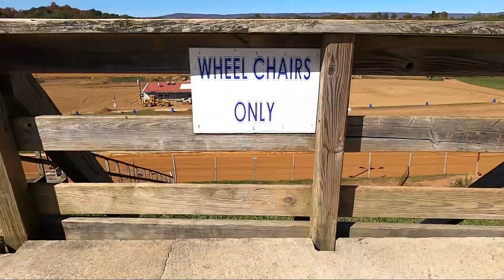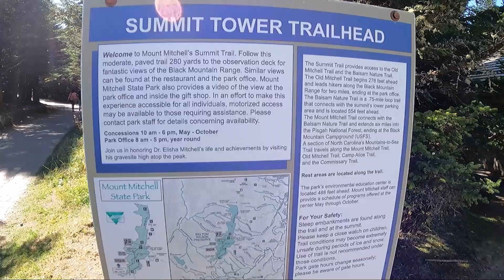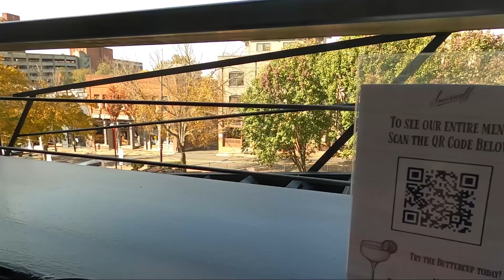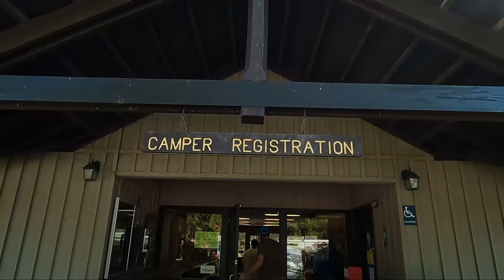RVLIFE on Travel Days! Virginia to Alabama!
In this video, we are traveling from Virginia to Alabama.
We stopped in South VA at a unique Harvest Host, where we had the pleasure of watching a dirt race!
Along our journey we made a day trip to Asheville, North Carolina to visit Mount Mitchell. The significance of Mt. Mitchell is being the tallest point East of the Mississippi River!
Eventually made it to Alabama for the big wedding!

Harvest Host Stay:
Wythe Raceway
164 Race Track Road
Rural Retreat, VA, 24368
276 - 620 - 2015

Our Info:
Our rig: 2021 Holiday Rambler Armada 44LE

Jensen radio
Rockford Fosgate 3way speakers
Garmin RV 890 GPS
Sonos Beam
Sonos Play One

Camera equipment:
Gopro Hero 8 black
Nikon d5600 DLSR
Movo wireless microphone
Joilcan Tripod
Canon AX55